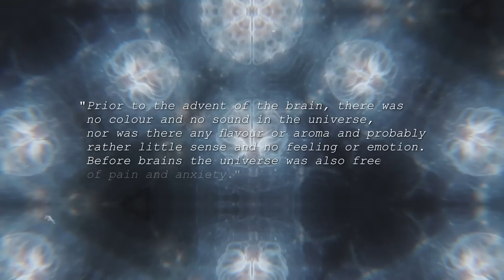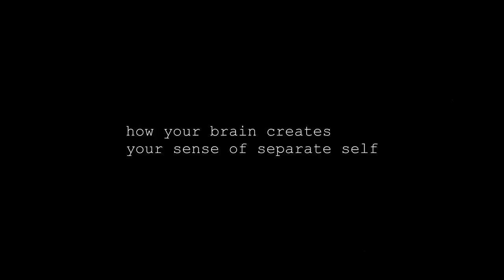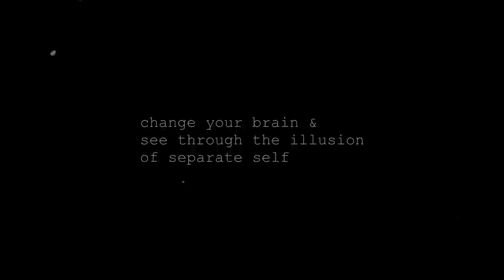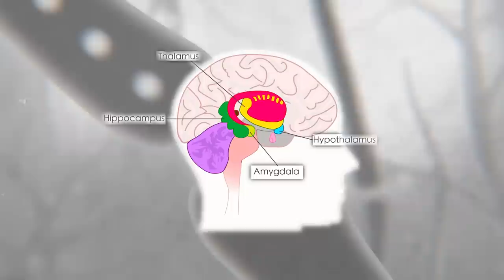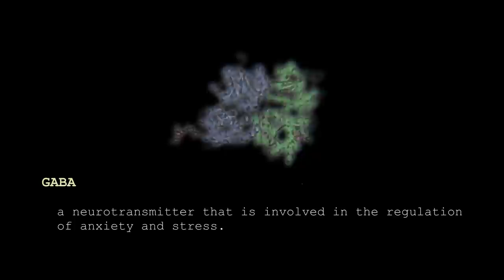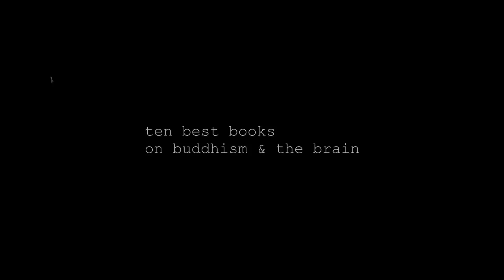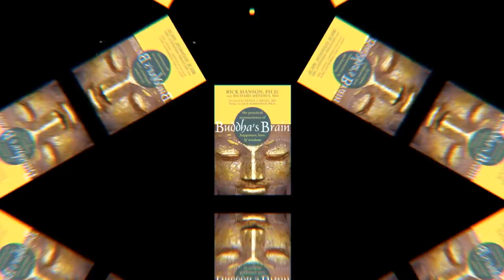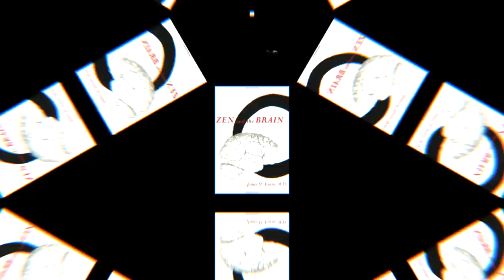The Neuroscience Of Awakening: Your Brain On Buddhism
Our brains have the amazing ability to change themselves.
This is called neuroplasticity.
Our brains are not fixed structures.
Rather, they are dynamic systems that are constantly changing and
evolving in response to the environment.
In fact, research done in the last decade has shown that the brain is much
more malleable and responsive to change than previously thought.

Neuroplasticity can occur at different levels of the brain, from the level of
individual neurons to the level of entire brain regions.
One of the primary features of neuroplasticity is that it is
activity-dependent.
This means that the changes in the brain are driven by experiences and
activities.

For example, if a person engages in a particular activity repeatedly, such as
learning to play a musical instrument or practising a new language, the
the brain will adapt to these experiences and develop new neural connections
that support these activities.
Neuroplasticity also has important implications for understanding the
relationship between the mind and the brain.
If the brain can change and adapt in response to
experiences, this means that our minds also can change
and adapt.
But what do we mean when we say “mind”?
What is a mind?
The mind is nothing but thoughts.

 There is no mind without thoughts.
Therefore, because of the neuroplasticity of brains, we can radically change
our thought patterns, or our minds.
We can change our thought patterns to have happier or more beneficial
minds.
But even more than this.
We can also develop the capacity to slow or even stop thought completely
by the activity of focusing attention on the emptiness or empty silence
between thoughts.
Many religious and mystical traditions, including many schools of
Buddhism, teach that it is this capacity to rest in the emptiness between
thought that ultimately reveals the very nature of reality, and the reality of
who we truly are.

Edit: Medo

Voiceover: Andrea Giordani